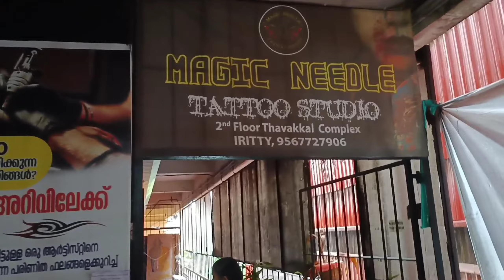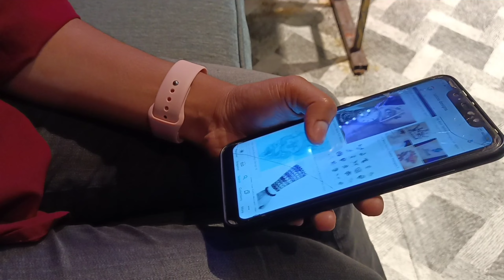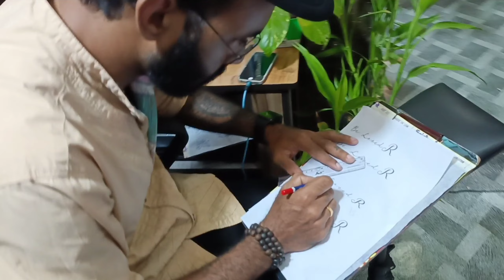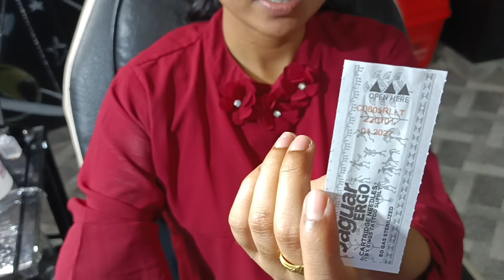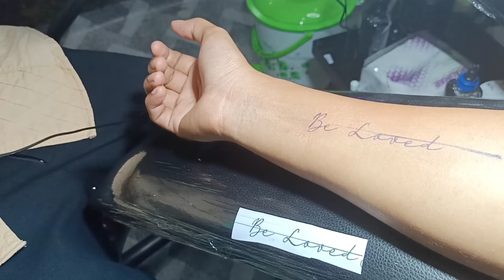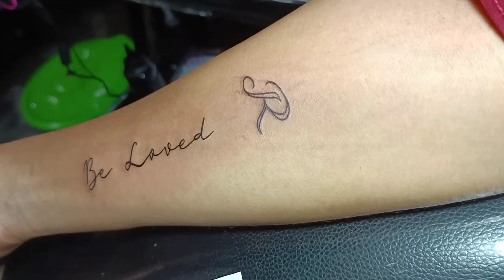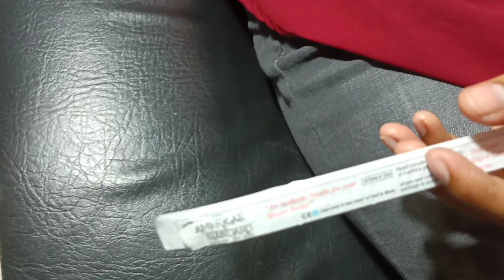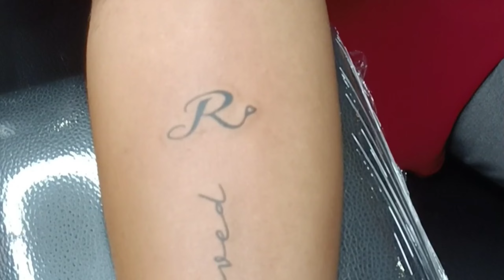ഞങ്ങളും ടാറ്റൂ ചെയ്തു.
Tattoo Studio Iritty👇

shiva